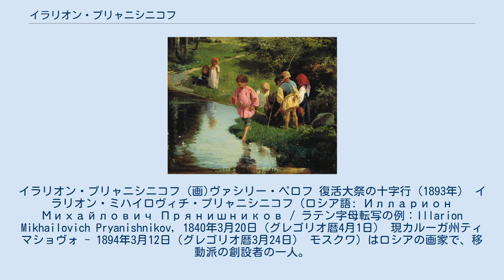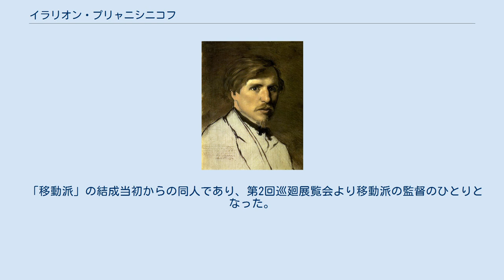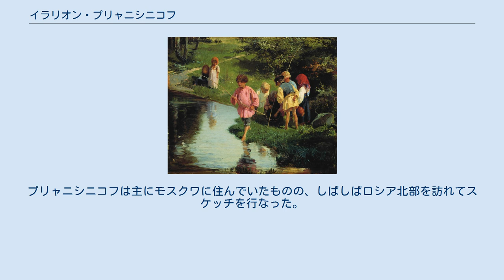イラリオン・プリャニシニコフ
イラリオン・プリャニシニコフ (画)ヴァシリー・ペロフ 復活大祭の十字行（1893年） イラリオン・ミハイロヴィチ・プリャニシニコフ（ロシア語: Илларион Михайлович Прянишников / ラテン字母転写の例：Illarion Mikhailovich Pryanishnikov, 1840年3月20日（グレゴリオ暦4月1日） 現カルーガ州ティマショヴォ - 1894年3月12日（グレゴリオ暦3月24日） モスクワ）はロシアの画家で、移動派の創設者の一人。
 ティマショヴォ村に商人の家庭に生まれる。
1856年から1866年までモスクワ絵画・彫刻・建築学校に在籍し、イェヴグラフ・ソロキンとセルゲイ・ザリャンコの講座を履修する。
最終年次に制作された絵画「おどけた奴ら（モスクワのゴスティヌィ・ドヴォル）」によってたちまち広い名声を勝ち得る。
この小さなカンバスにおいて彼は、すべてのものが売り買いされてゆくこの世界における、人間性に対する侮辱や冷淡さや無慈悲といったテーマに独自の光を当てている。
嘲りの中でコンチェルティーナに合わせて踊ることを強いられたほろ酔いの商人と初老の役人を描いたのち、画家は道徳的な醜悪さと独りよがりな下品さの見本市ともいうべき見物人全員の姿を容赦なく描き出す。
この絵を観たアカデミックな芸術の支持者は、芸術とは永遠の真実から引き出される理想を表現するものであるという高邁な目標に対して、この若い画家は破壊を試みようとしているのだと受け取り憤った。
 1870年に「第一級の画家」という肩書きを手に入れ、1873年より母校モスクワ絵画・彫刻・建築学校の教壇に立ち、コンスタンチン・コロヴィン、ヴィトルド・ビャルイニツキー＝ビルーリャ、ミハイル・ネステロフらを育成した。
 「移動派」の結成当初からの同人であり、第2回巡廻展覧会より移動派の監督のひとりとなった。
プリャニシニコフは主にモスクワに住んでいたものの、しばしばロシア北部を訪れてスケッチを行なった。
救世主ハリストス大聖堂の内装にも加わった。